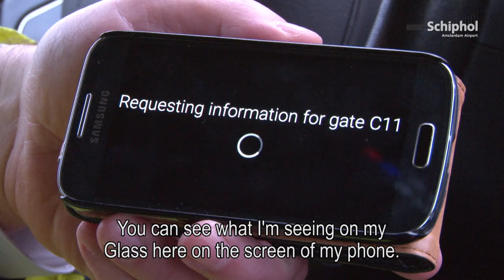Schiphol innovates with Google Glass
Schiphol regularly tries out new technologies as part of our ongoing commitment to innovation. Recently, we began using Google Glass in the terminal and outside on the airfield. By tapping into this innovative technology, we hope to both gain a better insight into the passenger experience and support operations at the airport.